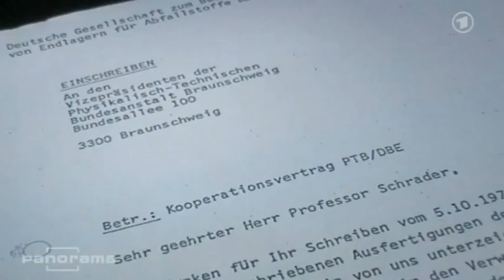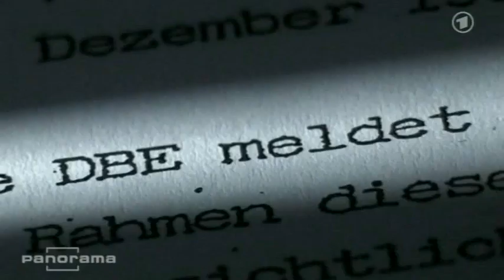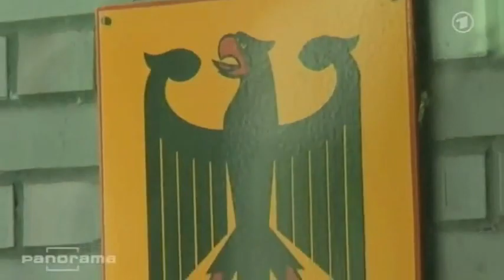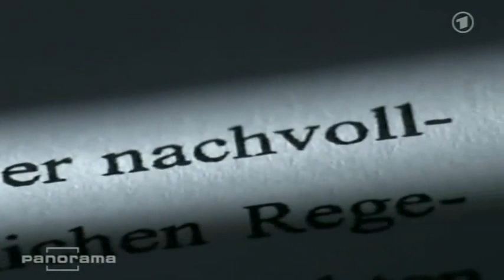Endlager: Atom-Multis verdienen am eigenen Müll /22.7.10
Ein Film des NDR PANORAMA vom 22.07.10, 6:06min
Bericht: M. Rudolph, K. Schüßler
Schnitt: P. Dosenbach

Trotz jahrzehntelanger Proteste und andauernder Diskussionen wird Gorleben als einziger Endlagerstandort für hochradioaktiven Müll weiter erkundet. Das freut die Atomwirtschaft. Nicht nur, weil sie einen Platz für ihren strahlenden Abfall braucht, sondern weil sie schon jetzt mit der Suche danach Geld verdient. Denn verantwortlich für die Erkundungsarbeiten in Gorleben ist die kaum bekannte Firma DBE. Und diese 'Deutsche Gesellschaft zum Bau und Betrieb von Endlagern' (DBE) ist zu 75% im Eigentum der vier großen Atomkonzerne.

Seit Jahrzehnten führt die DBE alle Bergarbeiten zur Vorbereitung von Endlagern aus - nicht nur in Gorleben, auch im Schacht Konrad bei Salzgitter und im ehemaligen DDR-Lager Morsleben. So holt sich die Atomindustrie einen Teil ihrer Abfallgebühren, die sie für die Einlagerung bezahlen, wieder zurück - und verdient im Fall Morsleben sogar reines Steuergeld.